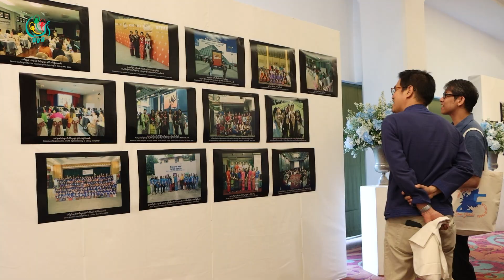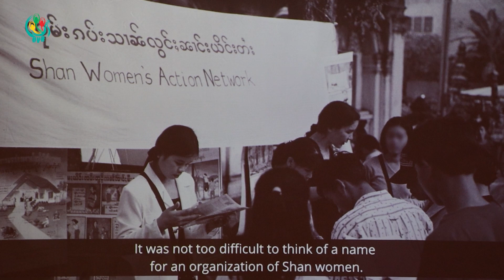Shan Women's Action Network celebrates its Silver Jubilee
The Shan Women's Action Network (SWAN) celebrated its 25th anniversary, or silver jubilee, in Chiang Mai, Thailand on March 28, 2024.

About DVB
The Democratic Voice of Burma is a non-profit Burmese media organization committed to independent and responsible journalism. The DVB Foundation was registered in Oslo, Norway in 1992.